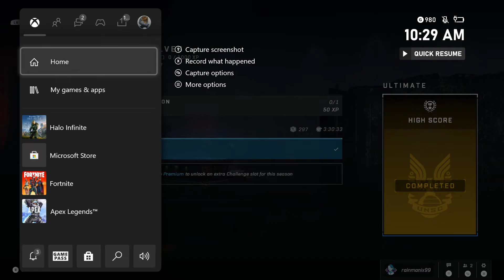How To Level Up The Lone Wolves Battle Pass Fast. Bot Bootcamp Gameplay RD24